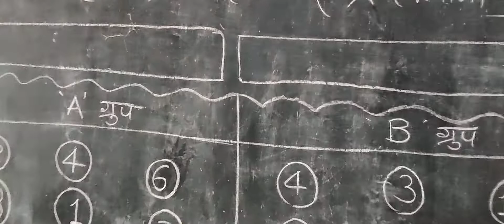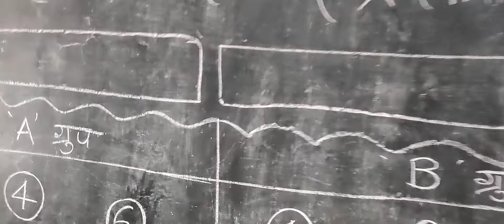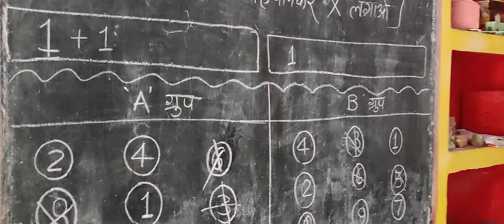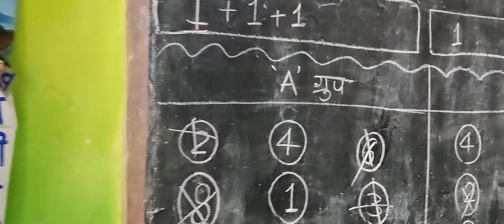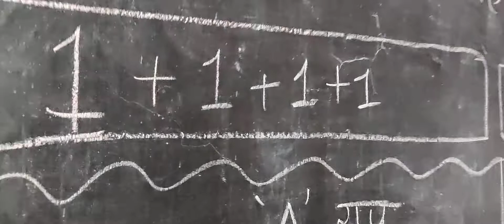Number recognition game /संख्या पहचान खेल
1 ली व 2री के बच्चों लिए